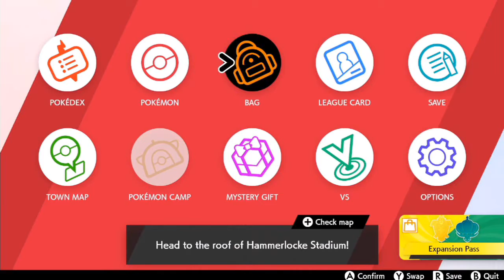Pokemon Sword #28 - Main Game Finale: More Brothersome Trouble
so it seems that Sordward and Shielbert want to make themselves the rules of Galar again and have it under their family and will look to keep causing trouble, but it's time to bring these brothers back down to earth. There could be more legendary actions coming